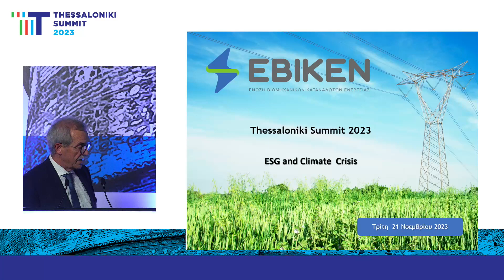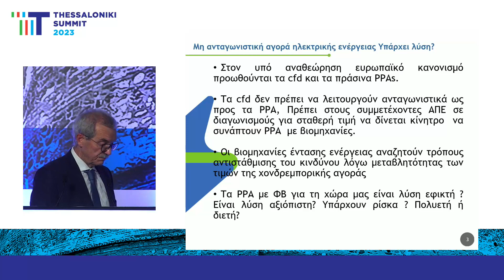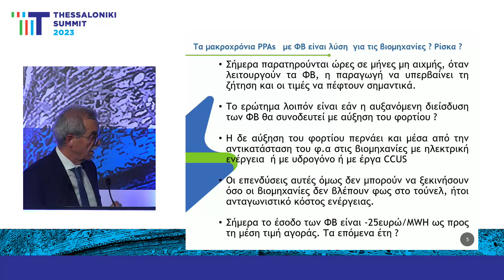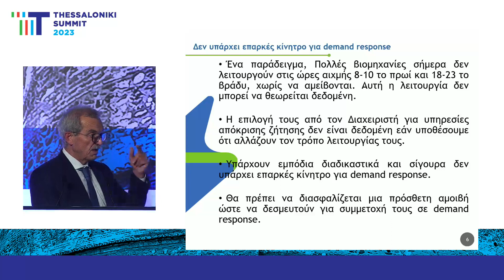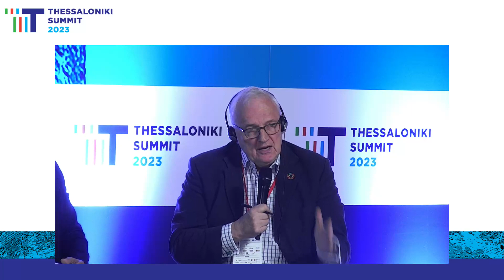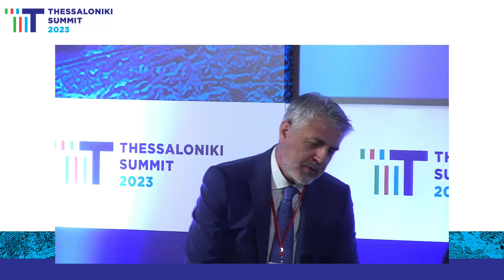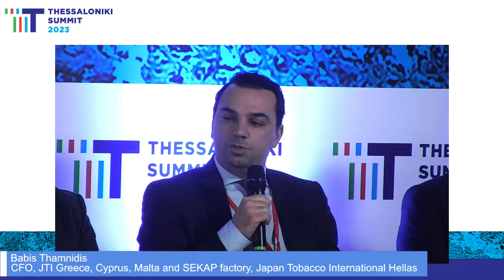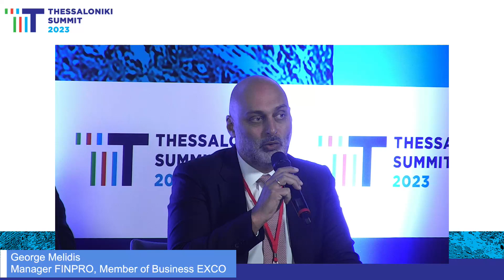ESG and Climate Crisis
7th THESSALONIKI SUMMIT
“South-East Europe’s moment:
Chartering a new course to prosperity & stability”